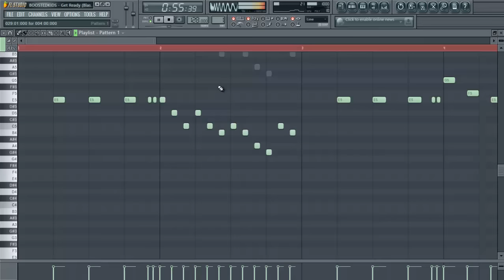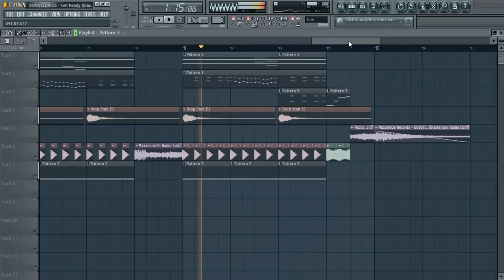BOOSTEDKIDS - Get Ready (Blasterjaxx Radio Edit) (GERSON-REMAKES) FL STUDIO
new Remake